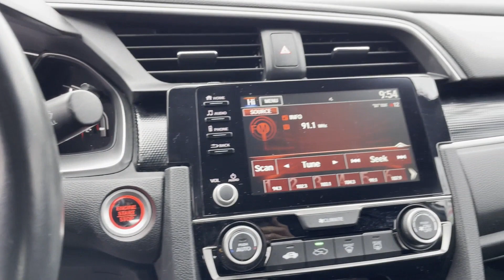Used 2019 Honda Civic Sedan Sport Huntington, Commack, Dix Hills, Huntington Station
2019 Honda Civic Sedan Sport 19XFC2E87KE002821 Video

This 2019 Honda Civic Sedan Sport 19XFC2E87KE002821 is full of phenomenal features such as: